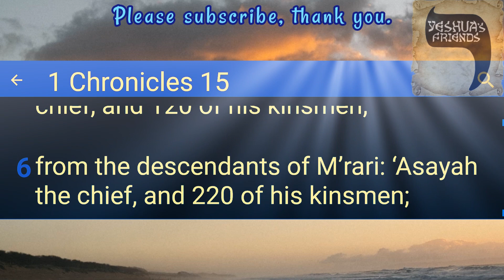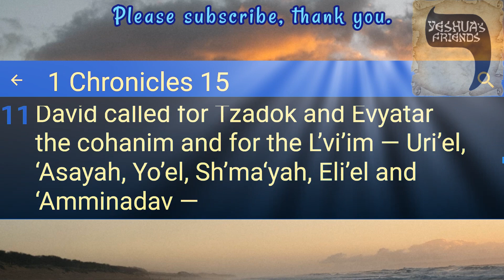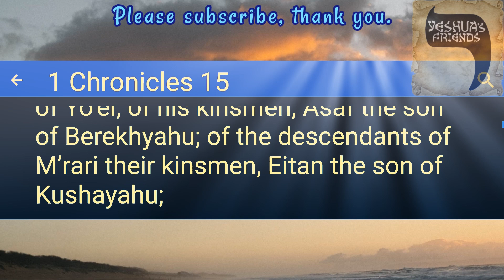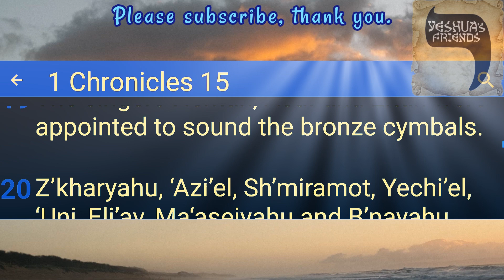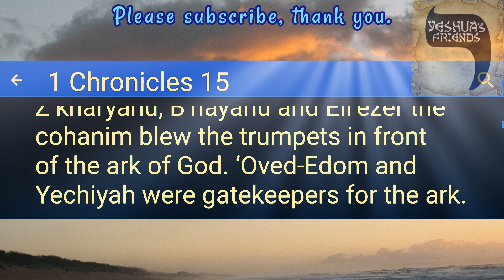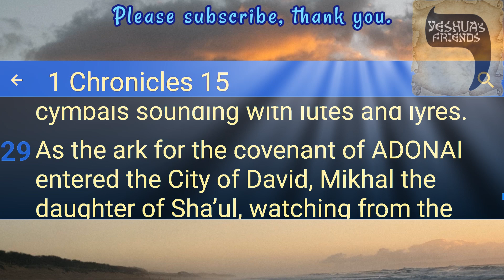Bible Reading on 1st Chronicles 15 CJB Version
Plans to Move the Ark to Jerusalem